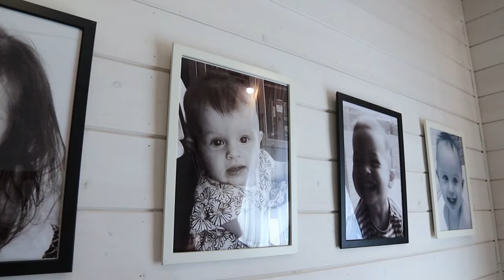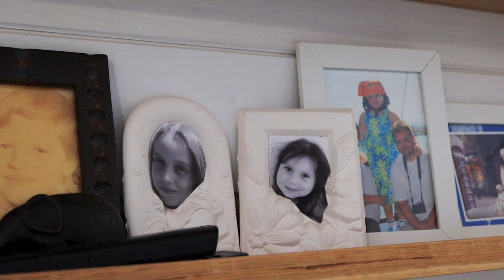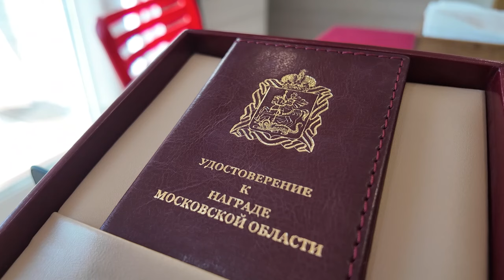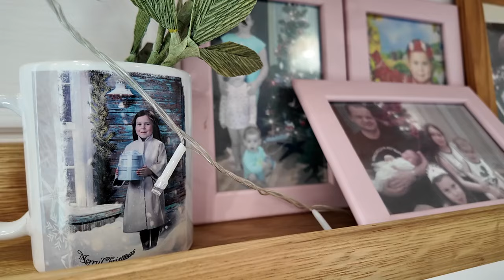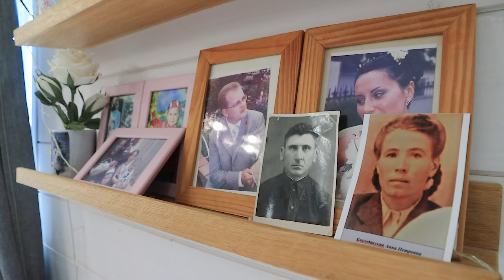Андрей Воробьев наградил знаком «Материнская слава» Ульяну Легких из нашего городского округа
Вместе с супругом Евгением она воспитывает пятерых детей